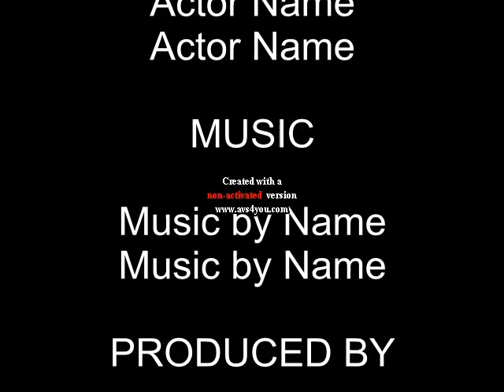the brandon show episode 3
the brandon show episode 3 is called my house